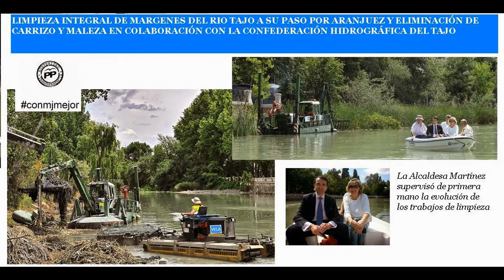El Río Tajo más limpio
Paloma nos cuenta los motivos de por qué ahora viene a la ribera del Tajo a pasear:
Los márgenes y el cauce del Tajo han sido limpiados a fondo esta legislatura.